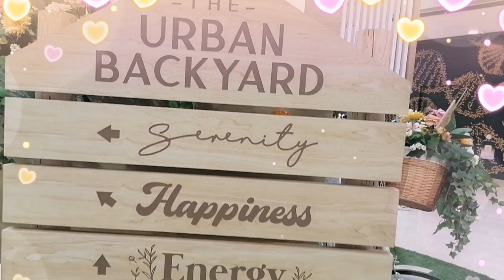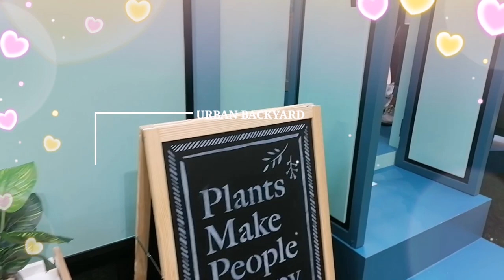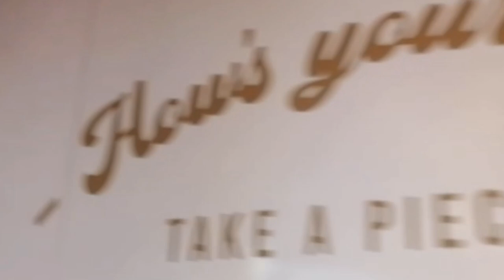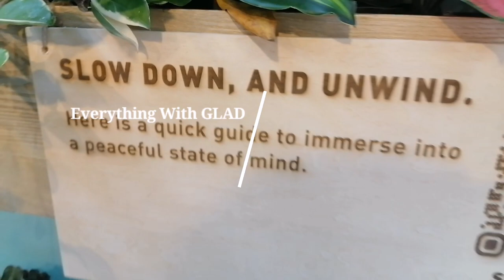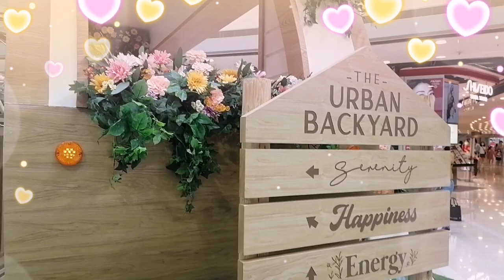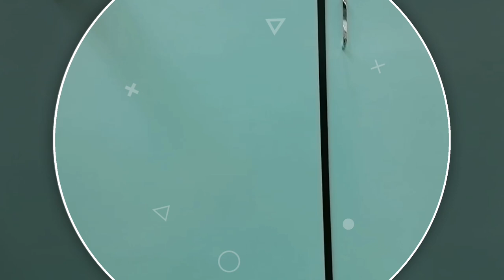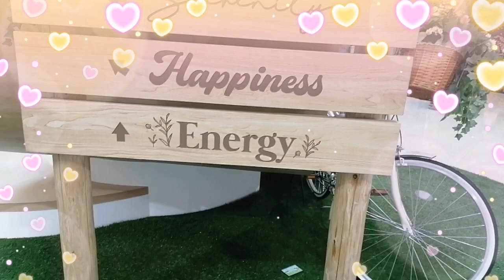IFC HONGKONG URBAN BACKYARD |GLAD VLOG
Hello everyone this is me again GLAD, EVERYTHING WITH GLAD. This vlog adventure is a tour at IFC Urban Backyard show. The place so amazing, with different unique design of household items for make your home unique, elegant, inviromental, and most of the home with love and passion. So hope you like my video guys. ENJOY WATCHING. KEEP SAFE EVERYONE. THANK YOU SO MUCH.